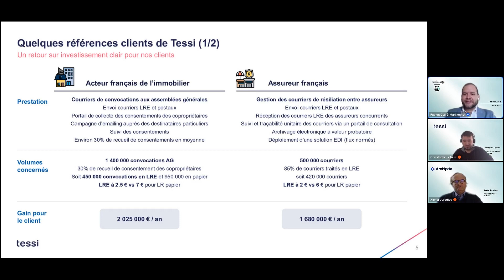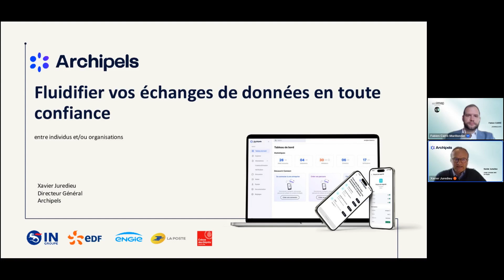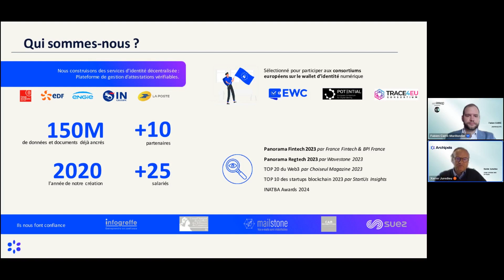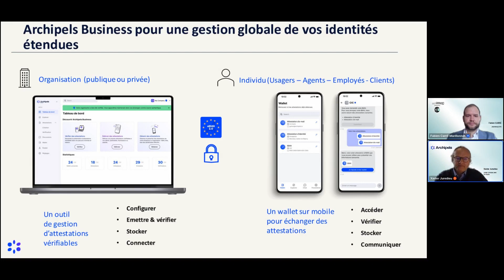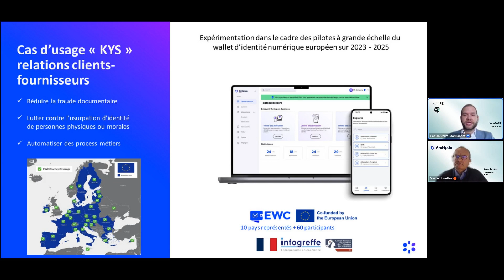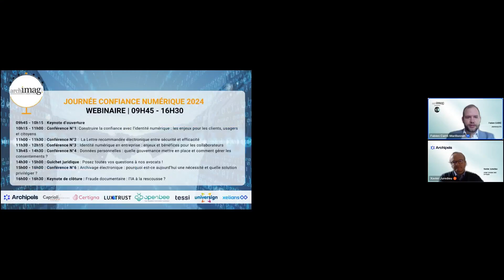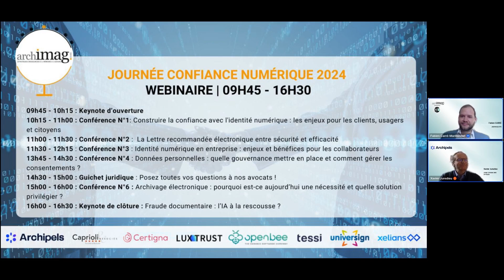L'identité numérique de l’entreprise et des collaborateurs - Journée Confiance Numérique 2024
Une table ronde dédiée à l'identité numérique des entreprises et des collaborateurs qui s'est tenue le 23 mai 2024 lors de la 4ème édition de la journée Confiance Numérique organisée par Archimag et Serda Conseil.

Véritable cadre de confiance à l’échelle européenne, le règlement eIDAS V2 élargit le champ d’application des identités numériques : des citoyens, mais aussi des collaborateurs et des entreprises. Cette réglementation et l’essor du wallet d’identité européen sont de formidables opportunités pour les entreprises notamment pour fluidifier et renforcer la sécurité des échanges de données au sein de leurs écosystèmes.

• Alors même que l’identité numérique des entreprises répond à de nombreux enjeux en matière de sécurité, de productivité et de conformité, quelles sont les implications réglementaires derrière eIDAS 2 ?
• Qu’est-ce que le portefeuille numérique d’identité (EUDIW) ? Quels en sont les avantages pour l’identité des collaborateurs (IAM) ?
• Comment appréhender ces mesures et anticiper la conformité eIDAS 2 ?

Intervenants :
• Xavier Juredieu, Chief Operating Officer chez Archipels
• Fabien Carré-Marillonnet, Journaliste Archimag